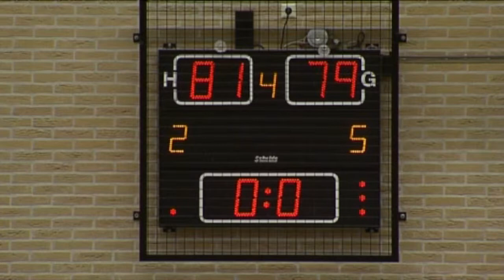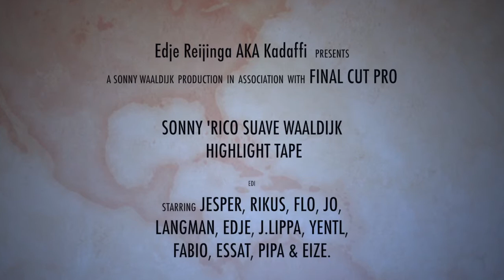Sonny Waaldijk Basketball Highlights